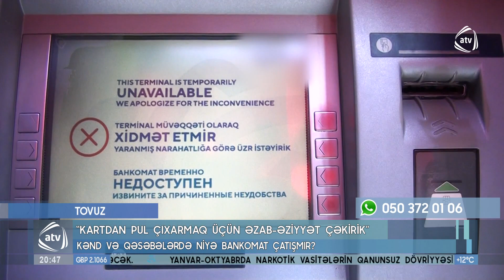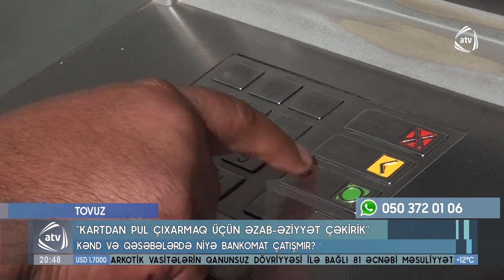Kəndlərdə niyə bankomatlar yoxdur?